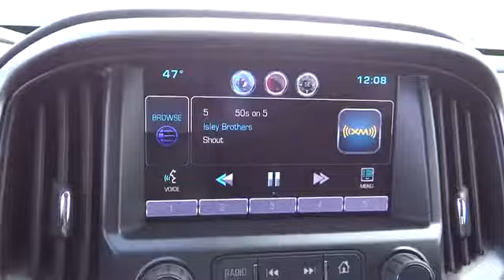2015 Chevrolet Colorado For Sale Columbus, Zanesville, Newark, OH Coughlin Newark NC58177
2015 Chevrolet Colorado
2015 Chevrolet Colorado 2WD Crew Cab 128.3 LT - Stock#: NC58177 - VIN#: 1GCGSBE30F1178114

Coughlin Chevrolet Complete Care is committed to giving you the utmost confidence in your Chevrolet vehicle purchase. This comprehensive coverage enhances the overall ease of owning and driving your Coughlin Chevrolet with benefits such as:* Included Scheduled Maintenance by Chevrolet Certified Service Experts at Coughlin Chevrolet* 24-Hour Roadside Assistance* Excellent Warranty Coverage to protect your investment* Courtesy TransportationPlease call or e-mail first for the best and quickest information. to see more of this store�s new and used vehicle inventory for sale.  Pricing excludes tax, title, license and $250 document fee.  Pricing includes all rebates to dealer in lieu of special financing rates unless otherwise notes.  Special financing rates may be available with approved credit for qualifying buyers as low as 0% from primary captive lender.  Residency restrictions can apply.  While we make every effort to prevent pricing errors, key stroke and human errors do occur.  Bonafide errors will be rectified once caught.  For instance a $25,000 car priced for $2,500 means that we missed a 0, or a $14,000 car priced for $4,000, means we missed the 1. Please see dealer for details.